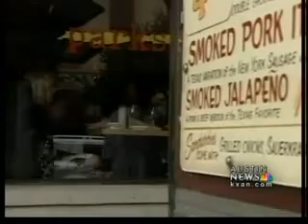Best Wurst battle